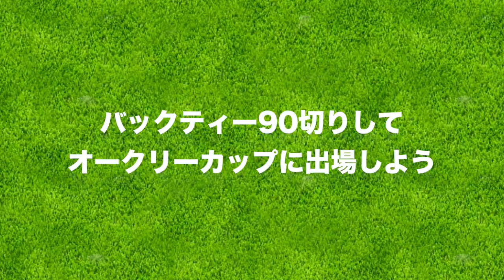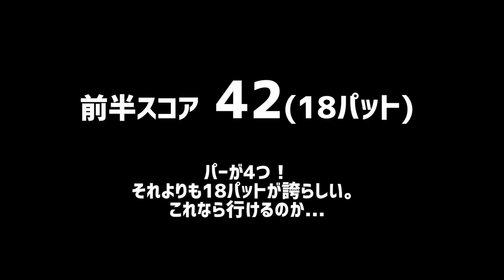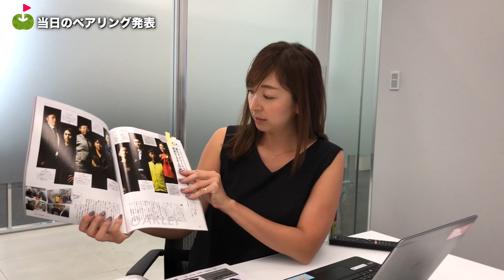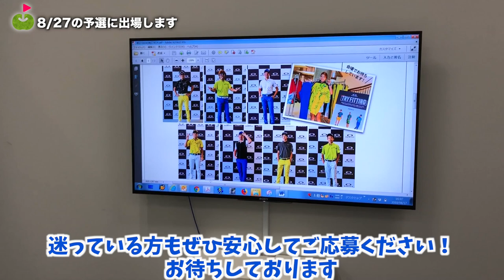バックティー90切りへの道【大丈夫か？！】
☆ これまでのオークリーマンの道のりについてはこちらから

前回、オークリーの田中さんからバックティーから90切りを達成したらオークリーカップに出場してもいいと言われた宮下。
ゴルフ始めて2年半でバックティー90切りってどうなんだろう。。と、若干弱気になりながら懸命に挑戦しました。

オークリーカップの詳細はこちら！

♣本日のゴルフ場:柿の木台ゴルフコース

ーーーーー